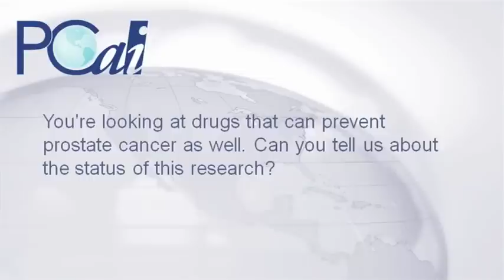Let's Talk about Prostate Cancer with Mitchell S. Steiner, MD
Dr. Steiner is the president and CEO of GTx, Inc. -- a pharmaceutical company with a special interest in the development of drugs to treat prostate cancer-related conditions. In nthis video he talks about the challenges facing biopharmaceutical companies in developing new drugs to treat prostate cancer and related conditions today.